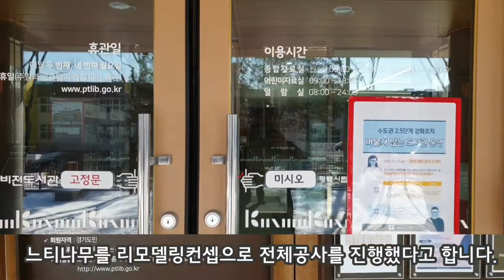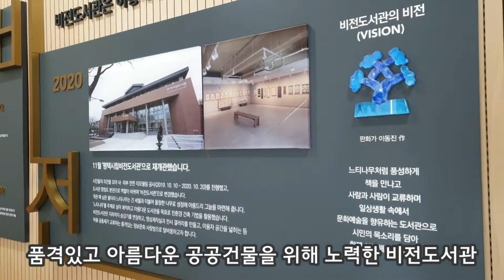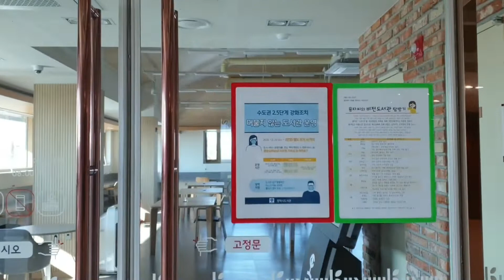아이와 함께 도서관 나들이 서울근교 평택시 비전도서관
즐겁고 신나는 겨울방학 아이와 함께 방학 기간
도서관 나들이 딥다 추천합니다
서울근교 평택시에 위치한 평택시립 비전도서관
새롭게 리모델링 북카페, 전시관 등 다양한 부대시설을 자랑합니다